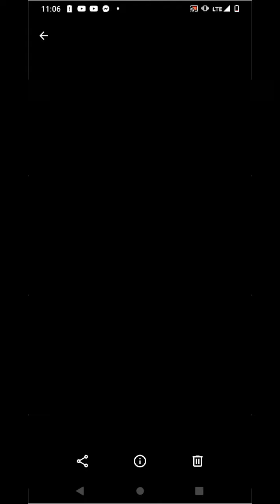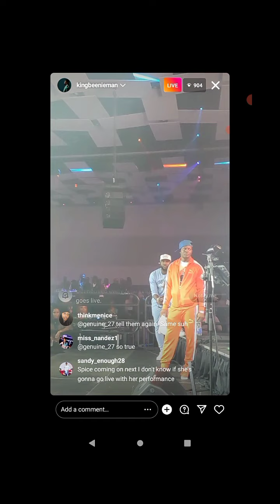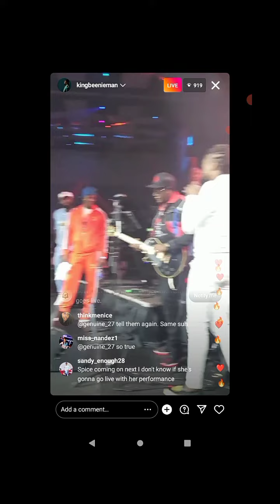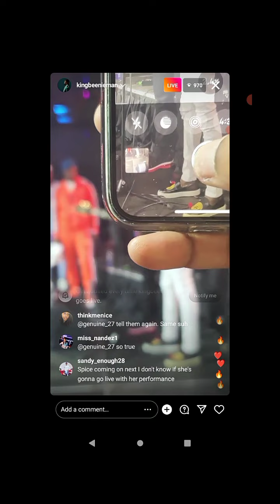breaking it is going down in Canada Beenie Man & alkaline concert in Canada let's go